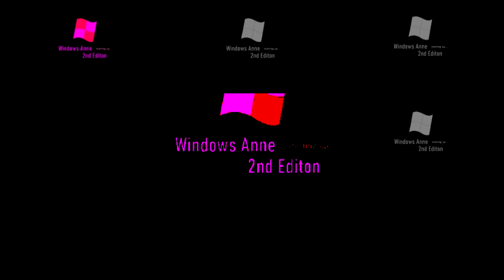Windows Anne 2nd Edition Sparta Remix TheKantapapa Inspiron Veg